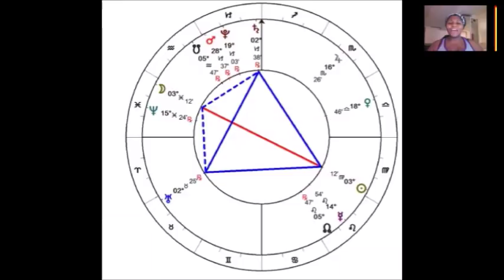FULL MOON IN PISCES AUGUST 26, 2018 HEALING SALVE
ASTROLOGY 101 SPECIAL: SEPT 1-29